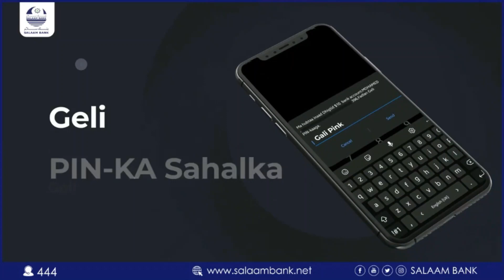Waxgaradka gobolka Sool oo soodhaweeyey khudbadii Garaad Jaamac Garaad Cali ee Nairobi